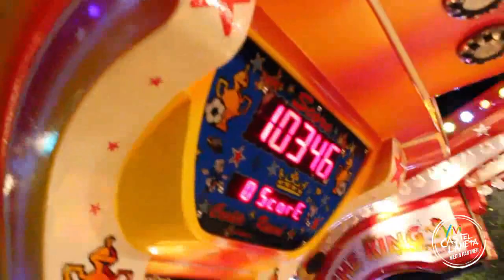QUELLI CHE...LA FESTA PATRONALE DI CASTELLANETA · 11.05.2013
L'irruzione di ViViCastellaneta per le vie della città durante i giorni di festa patronale.
Come l'avranno presa i castellanetani ? Un video da vivere!